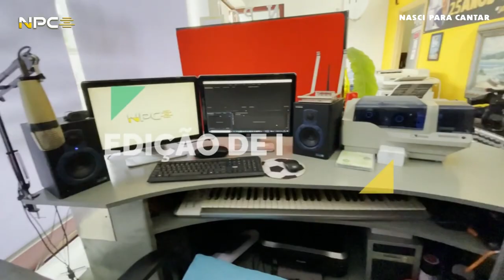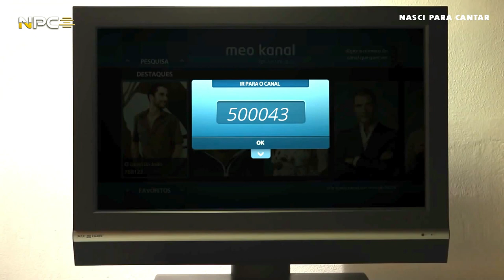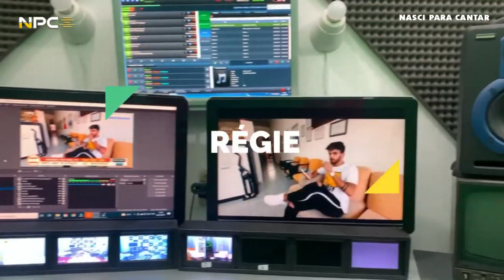Vencedor do Programa / Concurso "Nasci Para Cantar" Novembro 2023